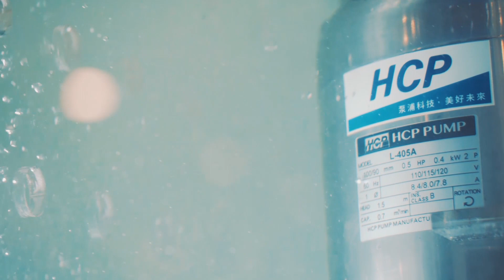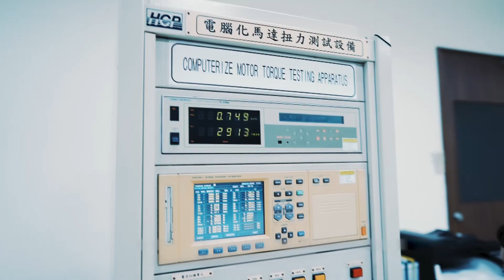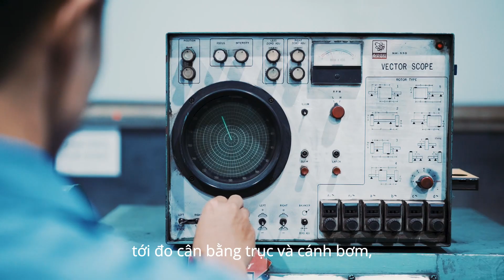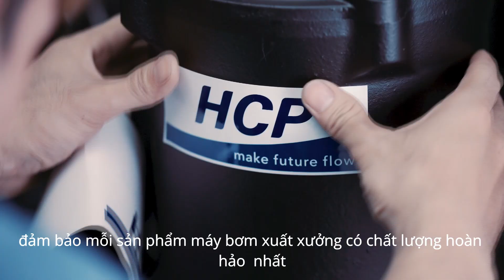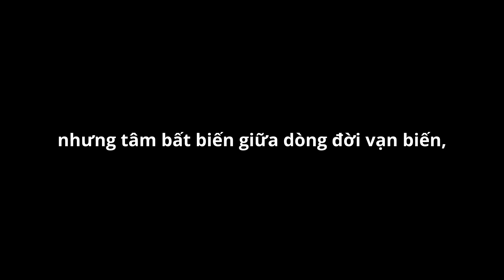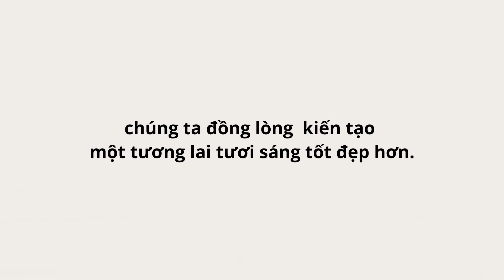Video nhận dạng doanh nghiệp HCP PUMP 2020(Vietnam)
HCP được thành lập vào năm 1979, đã trải qua các giai đoạn tăng trưởng khác nhau trong 40 năm. HCP sẽ tăng cường hệ thống sản xuất và quản lý của chúng tôi để cung cấp các dịch vụ và sản phẩm tuyệt vời với nhà máy thông minh mới của chúng tôi. Cảm ơn bạn đã tiếp tục hỗ trợ cho công ty chúng tôi. Chúng tôi đang phát sóng video giới thiệu công ty mới cho bạn.

HCP là đối tác đáng tin cậy của bạn, tạo ra dòng chảy trong tương lai.